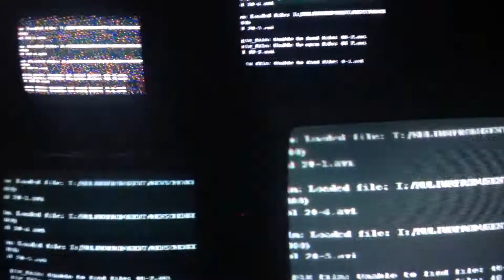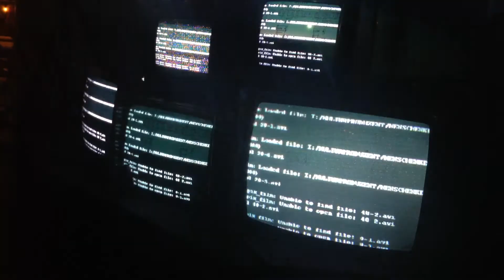Blackout at Cafe Or Hudson N.Y. 2/17/'18